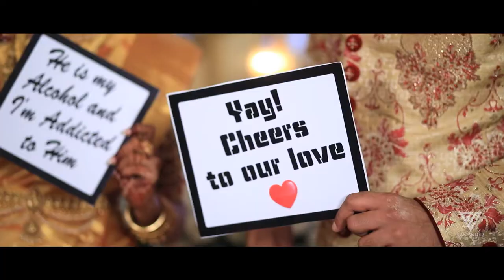Harish and Jayashree - Highlights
Go Candid Studios